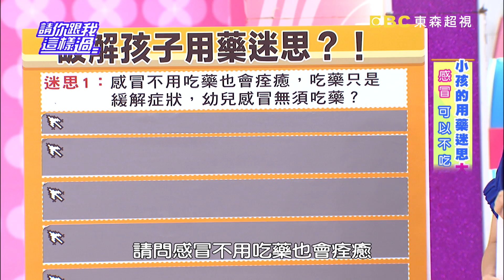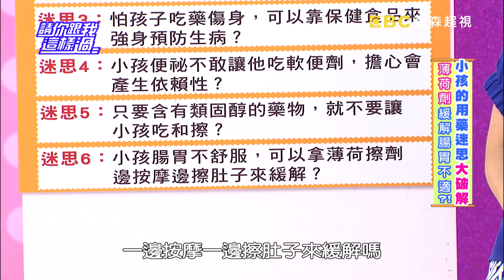小孩用藥迷思大破解？！ 何妤玟 郭彥均 20160818 一刀未剪版 請你跟我這樣過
來賓：何妤玟、郭彥均、楊羽霓
專家：小兒科醫師黃瑽寧、營養師宋明樺、醫藥記者洪素卿

爸媽給寶貝用對藥了嗎？你不知道的用藥迷思大破解？！孩子感冒不用吃藥也會痊癒，感冒藥不吃也沒關係？感冒不想給孩子吃太多藥，什麼食物可以舒緩他的症狀？退燒藥會傷腎？！到底怎麼給？焦慮媽媽何妤玟還擔心小孩一發燒就吃退燒藥，會剝奪孩子對抗病毒的能力，真的嗎？羽霓兒子容易生病，又擔心他長不高，平時補充魚油、綜合維他命、甚至韓國紅蔘！保健食品可以預防生病、提升抵抗力嗎？原來葉黃素不能預防近視，怎麼會這樣？類固醇藥物到底能不能用？怎麼用？使用禁忌有哪些？皮膚搔癢難耐，醫師緩解大絕招，讓你不用藥也能止癢！孩子腸胃不舒服，薄荷擦劑按摩肚子可以嗎？用錯竟會造成難以挽救的危機？！爸媽還能怎麼做？！敬請鎖定超視33頻道每晚八點由侯昌明黃文華主持的「請你跟我這樣過」。